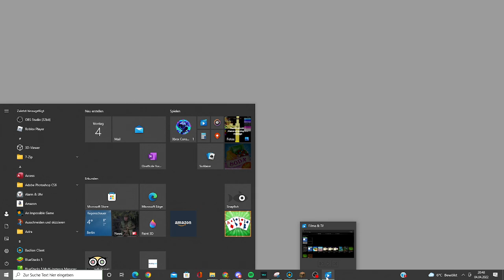Showing off my minecaraft survival Playthrough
that escallated quickly...